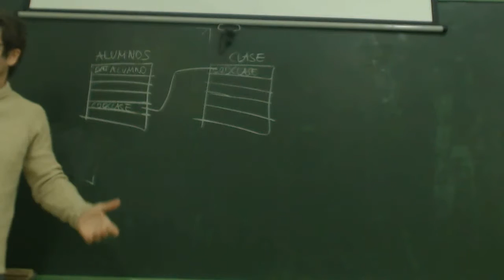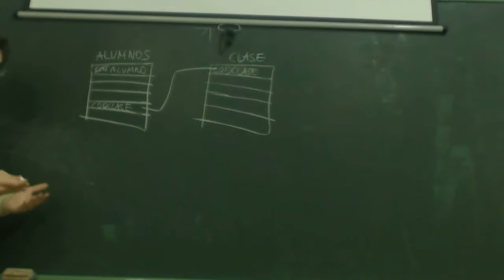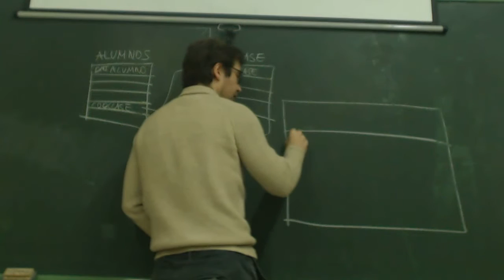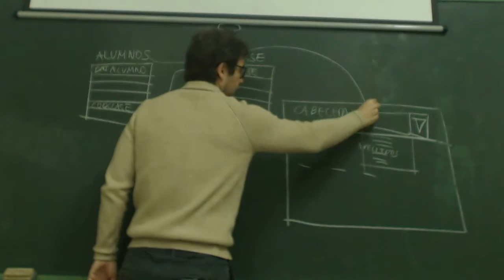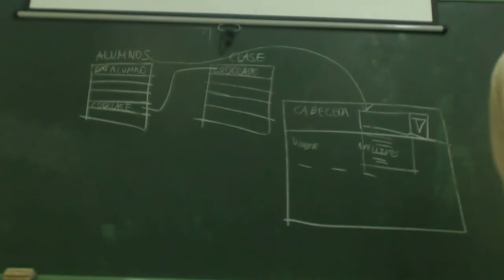UD0704 Cuadro de busqueda Access Teoría OACE FPB1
Operaciones Auxiliares para la configuracion y explitacion